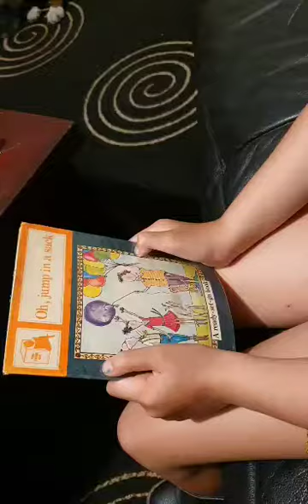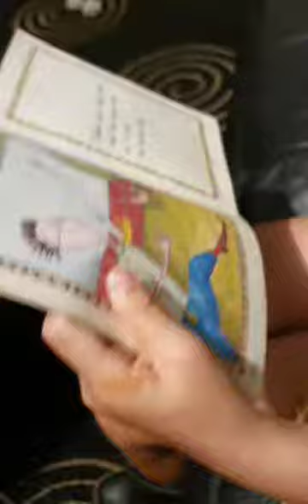oh,jump in a sack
God bless❤